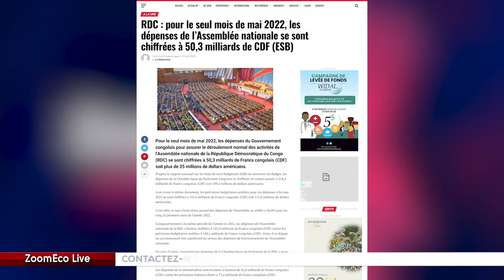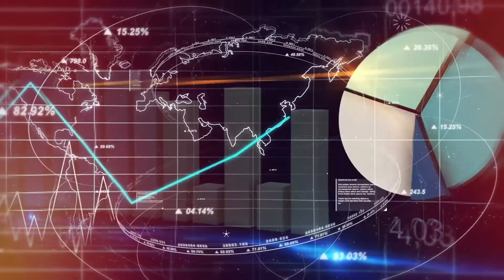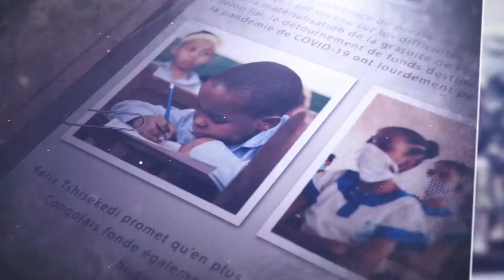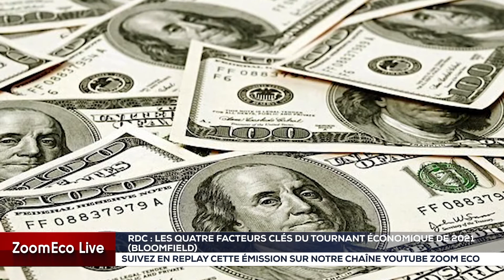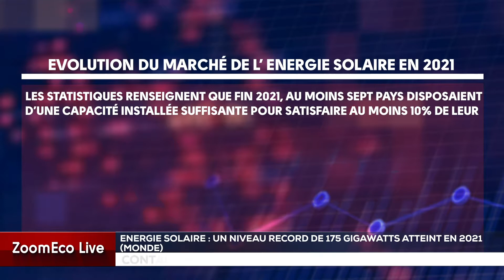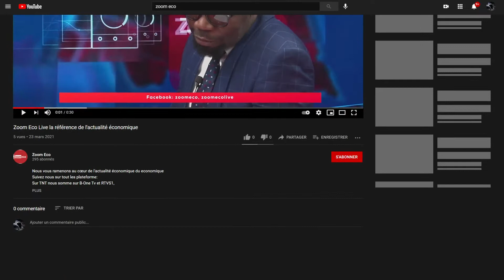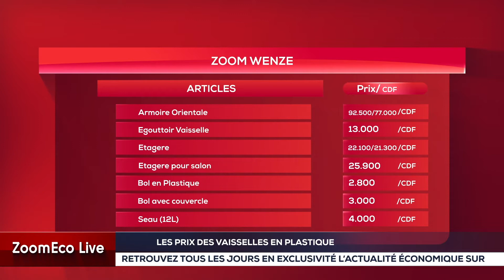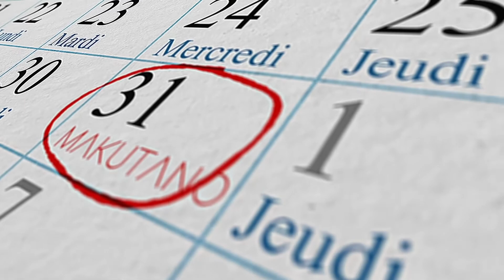ZEL | ZOOM ECO LIVE DU 23 JUIN 2022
Ossature de l’édition du jeudi 23 juin 2022

Les nouvelles en bref nous donnent l'essentiel de l'actualité économique en Rd Congo pour commencer notre nouveau numéro.
Il sera suivi de Chiffres clés qui parlent des charges rétrocédés aux administrations financières à fin mai 2022.

Le Dossier s'est penché sur les 4 facteurs clés du tournant économique de la RDCongo en 2021.

L'Agenda nous donne quelques prévisions de rendez-vous économiques en vue.

L'article 15 nous emmène à la découverte d'une  activité économique exercée en République démocratique du Congo.